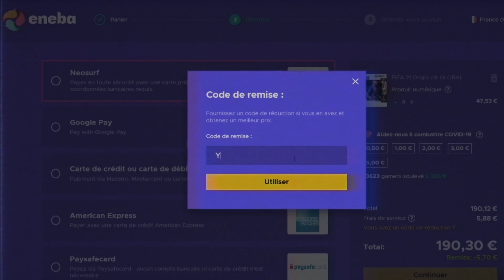MES RÉCOMPENSES ÉLITE 1 !!! 🥳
On a fait un FUT Champions incroyable, il est temps d'ouvrir mes récompenses incroyables avec la perspective de packer LEO MESSI !!!